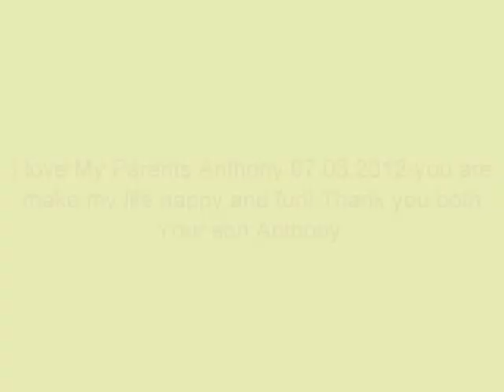Dont give up on you face -Thats the way! Wish my son on his soon Birthday!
Our son Anthony soon 2 years old!